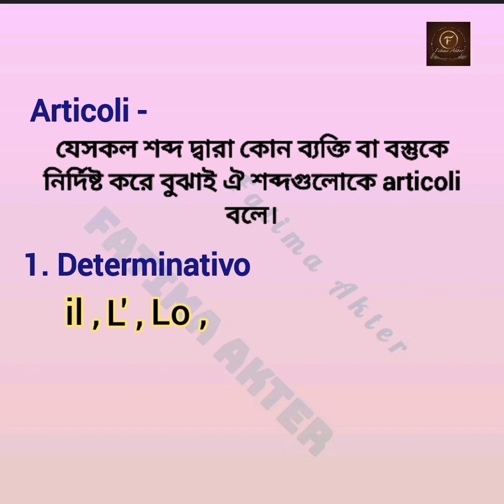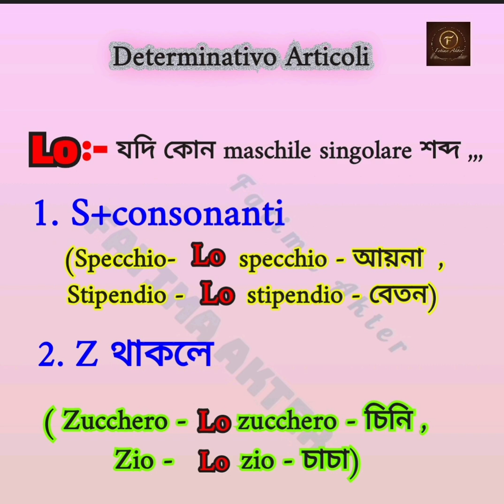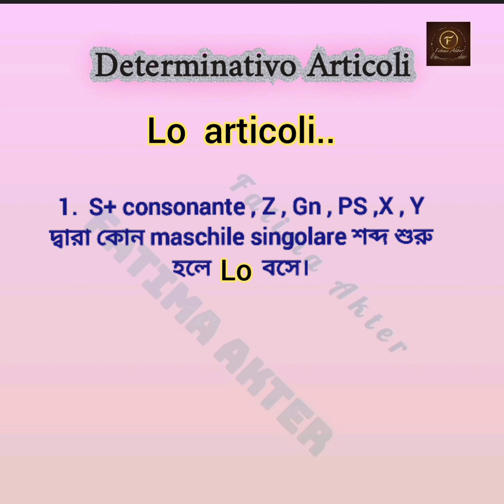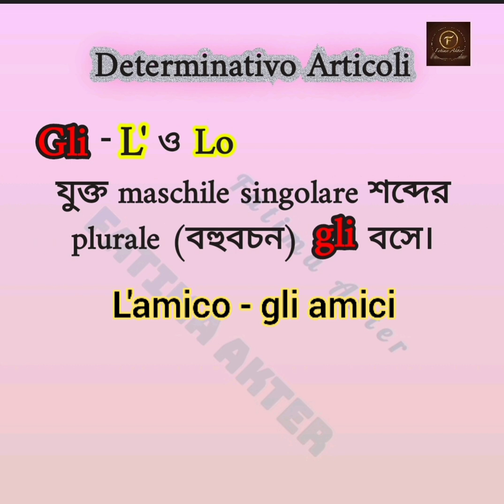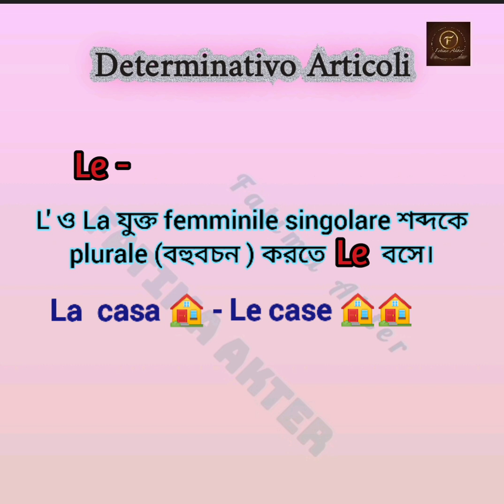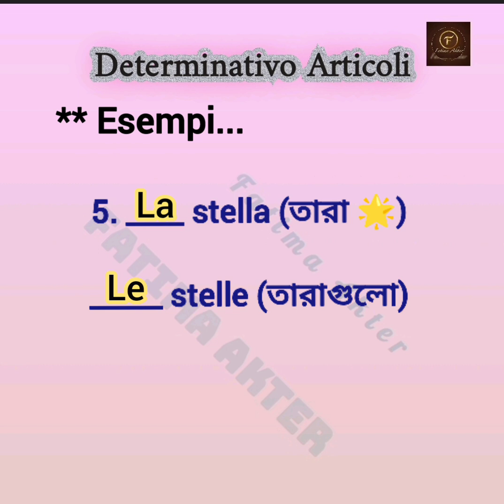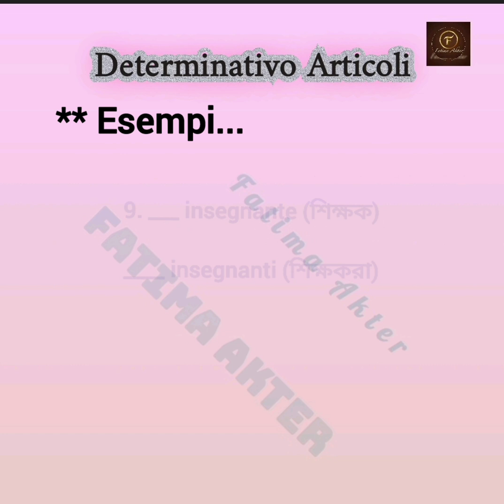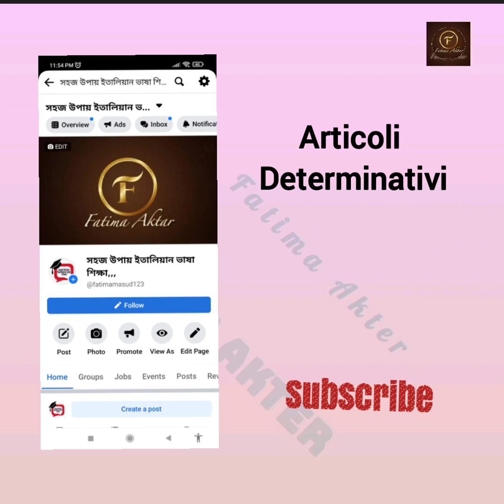Grammatica italiana A - 1; classe - 3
A1 আরো ভিডিও পেতে নিচে লিংক দেয়া হল

Livello A-1

Livello A - 0

Livello A - 2

ধন্যবাদ 🌹